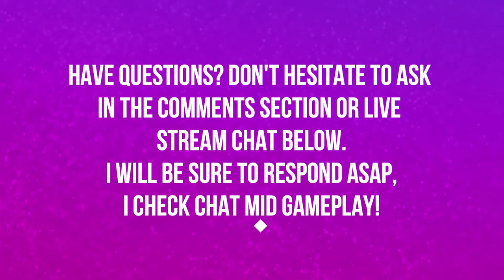GENERATOR ROOM | LEVEL 20 | CRASH BANDICOOT | CRASH BANDICOOT N SANE TRILOGY 🎮🎮🎮